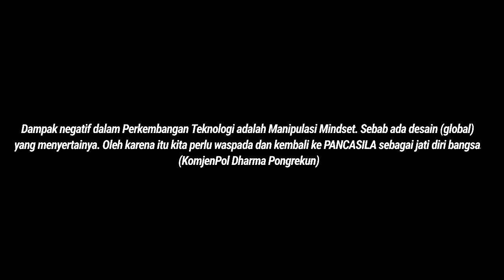Manipulasi mindset. Komjen Pol. Dharma Pongrekun, SH,.MM,.MH